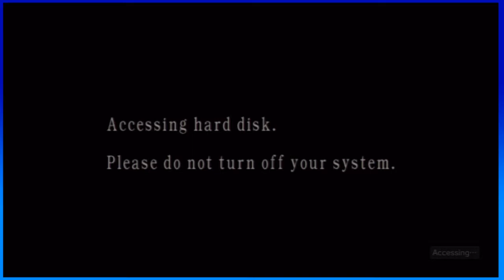Resident Evil 4 - Learn the Ropes - Episode 1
The beginning of a new game.

Bare with us as we learn how to shoot.